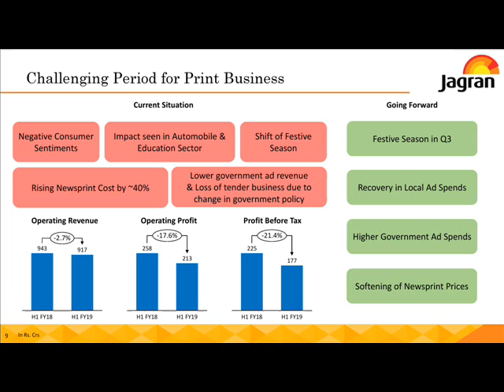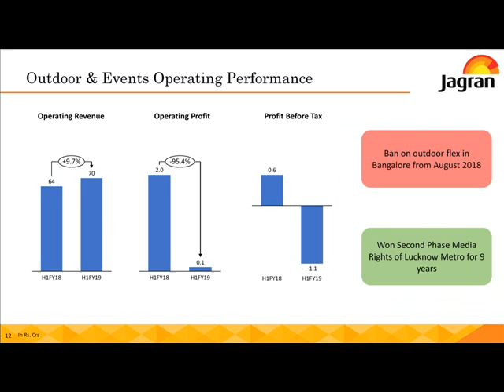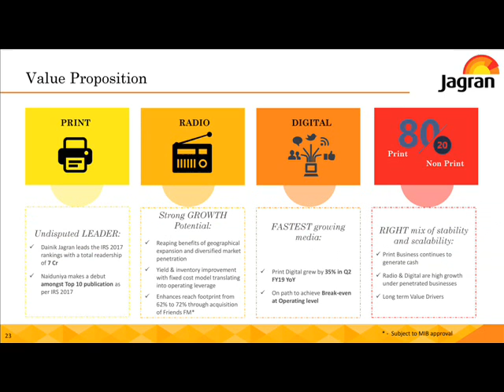JAGRAN PRAKASHAN Ltd Investor Presentation 2018